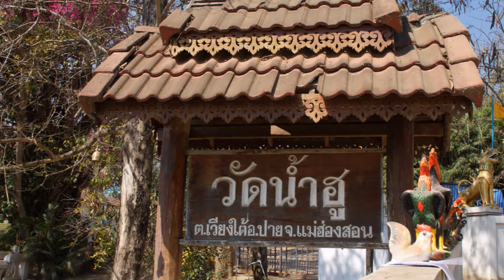เที่ยวปาย 5